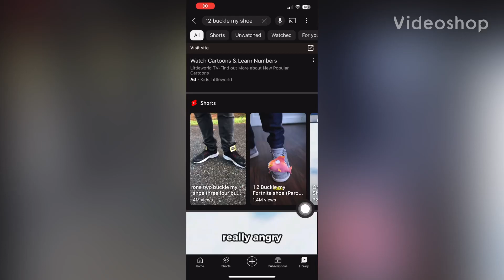1 2 buckle my shoe